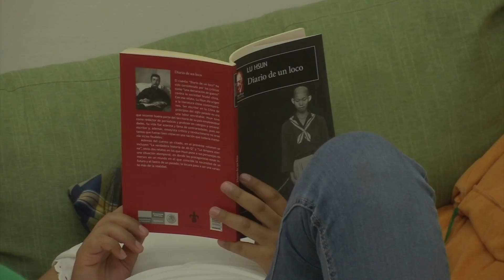Realizan talleres para fomentar la lectura en la primaria Práctica Anexa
En la escuela primaria Práctica Anexa a la Normal Veracruzana se realizan talleres para inculcar a los niños el hábito a la lectura en compañía de sus padres.

Ambos conviven durante varias horas en torno a un libro, charlando de la importancia de abatir la apatía y el desinterés por la lectura.